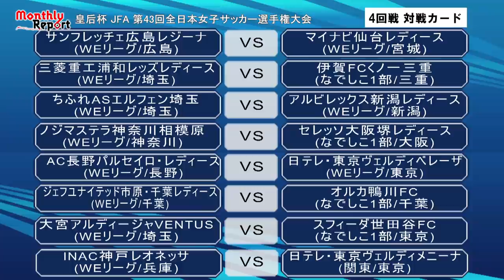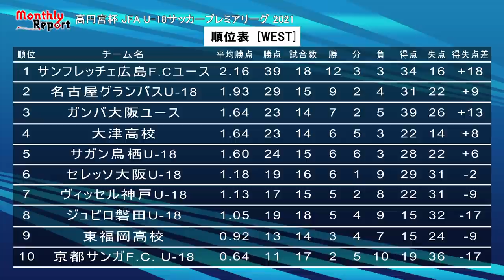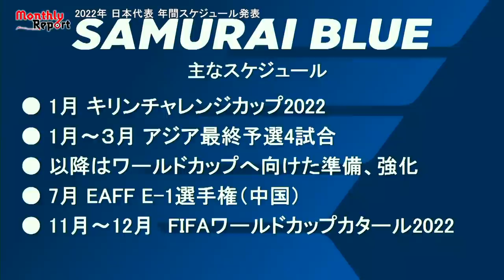【なでしこ特集】内田篤人×猶本光/田中美南/清水梨紗 対談 夢を叶えるために歩んできた道のりとは ～月刊JFATV 2021年12月号～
月刊JFATVはJFAが制作する日本サッカー協会の事業、取り組みを紹介する番組です。SAMURAI BLUE、なでしこジャパンの活動や、各種全国大会の模様、指導者、審判の取り組みなど、日本代表からグラスルーツまで幅広いサッカーの現場の話題を取り上げています。

Technical Reportでは、猶本光 田中美南 清水梨紗 のお互いの第一印象から子ども時代のエピソードまで、内田篤人がなでしこジャパン 3選手を様々な角度から紐解いていきます。ぜひご覧ください。

月刊JFATV12月号メニュー
【Technical Report】
0:00~ オープニング
1:12~ なでしこジャパンオランダ遠征
2:43~ お互いの第一印象は？
5:44~ 子ども時代の過ごし方は？
9:21~ サッカーに関する親のサポートは？
13:45~ 子ども時代に親から自立を促されたことは？
16:00~ 多様な仲間とプレーするためには？
17:12~ Monthly Report
22:40~ 夢の実現に「運」は必要か？
24:11~ 内田さんからみた日本女子サッカーの魅力とは？

【Monthly Report】
皇后杯 JFA 第43回全日本女子サッカー選手権大会
JFA 第20回全日本O-50サッカー大会
キリンチャレンジカップ2022メンバー発表
佐々木則夫JFA女子委員長、就任会見を実施
高円宮杯 JFA U-18サッカープレミアリーグ 2021 プレーオフ
2022年 日本代表 年間スケジュールを発表
天皇杯 JFA 第101回全日本サッカー選手権大会

なお、本番組はスカパー！ でも放送・配信してまいります。
放送チャンネル
BSスカパー（BS241/CS579）他
スカパー！サッカーオンデマンド
スポーツライブ＋（CS800/Ch.580）
視聴形態
無料放送/無料配信